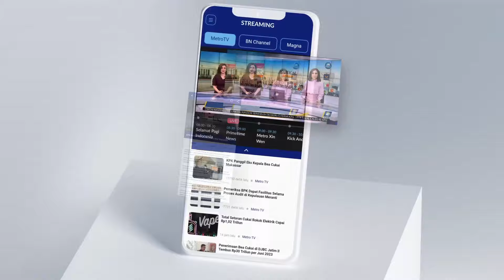RS Indonesia di Gaza Hancur Berat akibat s3rang4n israel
kondisi rumah sakit indonesia di Beit Lahiya Gaza Utara, Palestina, rusak berat akibat Agresi Zionis israel. Sebagian besar ruangan termasuk ruangan yang dibangun dari bantuan pemirsa Metro Tv juga rusak berat.